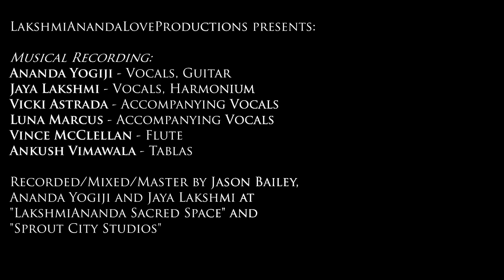Bow to You - Ananda Yogiji feat. Jaya Lakshmi (Official Video)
AnandaYogiji.com

Produced by Kristopher Love
Bow to You is an amazing song of devotion to the great spirit. Let this video take you on an amazing ride of beauty through the forest of the Redwoods and the desert oasis of Sedona, AZ.

SOULSpot Productions